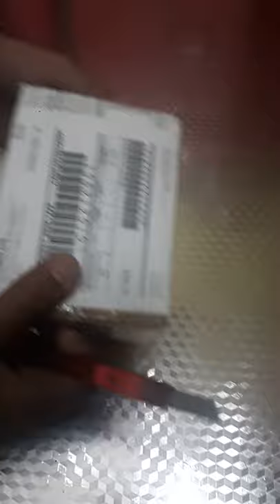Girl Shower cap Unboxing | Girls best product | Under 300 | shop now on Lokaa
Hey! Check-out FOK Set of 3 Shower Cap Multi on Snapdeal